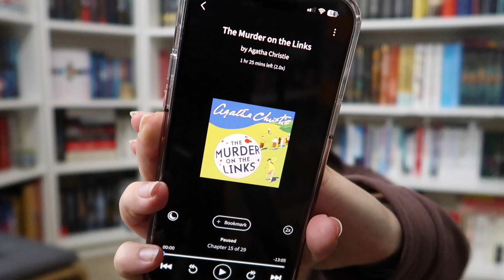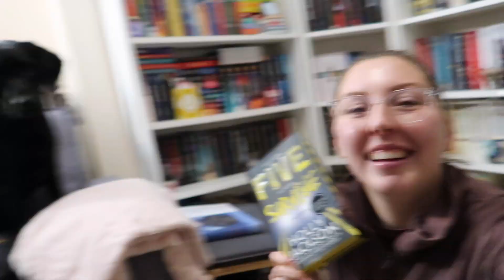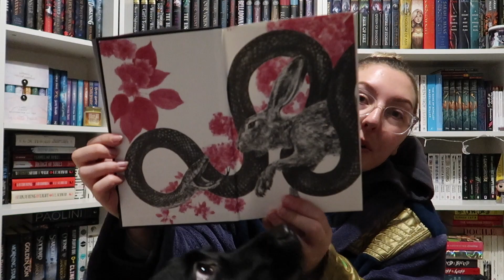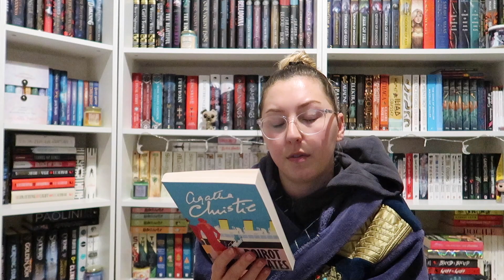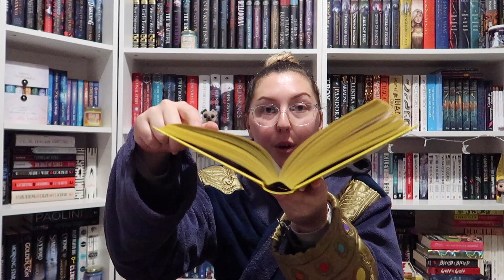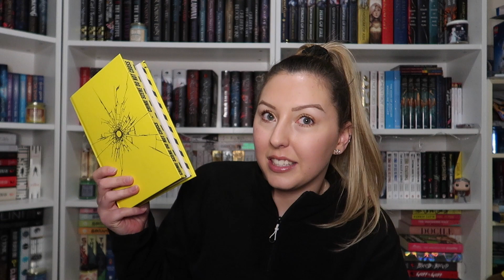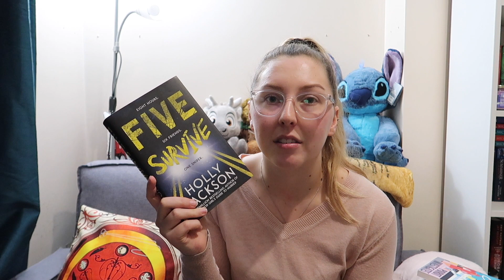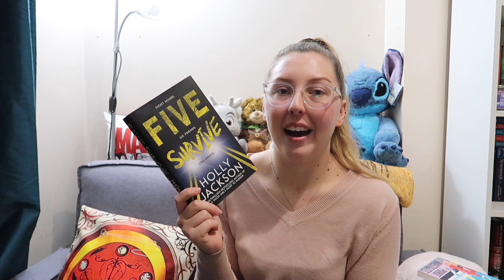A 2* BOOK AND A 5* BOOK // Weekly Reading Vlog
Your support really does mean the world and it also helps out my channel👍🖤